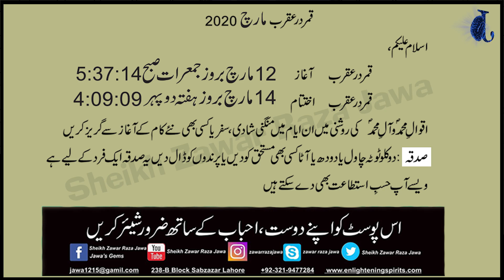Weekly Horoscope Taurus|8 March to 14 March 2020|yeh hafta Kaisa rhe ga |by Sheikh Zawar Raza jawa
Weekly Horoscope
Weekly Horoscope Taurus
Weekly horoscope 8 March to 14 March 2020
Weekly Forecast
Weekly Horoscope by Sheikh Zawar Raza Jawa
Monthly horoscope March 2020
Weekly prediction
Monthly horoscope Taurus 2020
Yearly horoscope 2020
Yearly horoscope Taurus 2020

In this video you'll get to know about your stars current positions and the benefits and losses you are about to face in future due to those planetary positions and the remedies to get rid from those losses

Assalamoalikum,This is Sheikh Zawar Raza Jawa.By the Grace of God I am a professional Astrologer,Spiritual Consultant and gem therapist, since 14 years .I have been writing Articles and yearly prediction in IMAMIA_JANTARI *In 2005 my First Article based on Spirituality was published from Karachi. In this year my various Articles also published in many magazines from Lahore. *In 2006 my Article was published in the Pakistan famous & reliable Imamia Jantari. In 2008 I started to wrote a annual Zaichay in Imamia Jantari which I am writing regularly now a days. During this period I wrote the annual Zaichay in the Nazami Jantari which was published from India and in the Islamic Jantari which was in English published from America and also in different magazines my Articles was published on Astrology, Spirituality and on Duas. From 2008 till today, Thousands or Hundred of Thousands people have get benefits from my knowledge in various matters of their life.

Visit Sheikh Zawar Raza Jawa for more horoscopes information  including love, Career and Job for more detail jon on call
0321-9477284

Behtareen Dua Walidaen K Liye | best prayer for your parents | By Astrologer Sheikh Zawar Raza Jawa

Sadqa karne ka sahi time|Right time to perform sadqa|New forecast|sheikh Zawar Raza Jawa |prediction